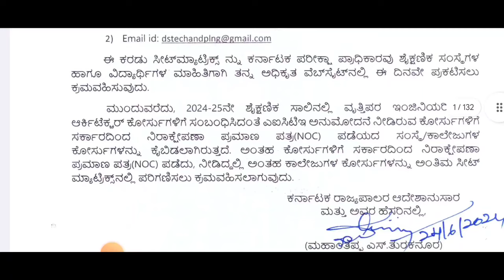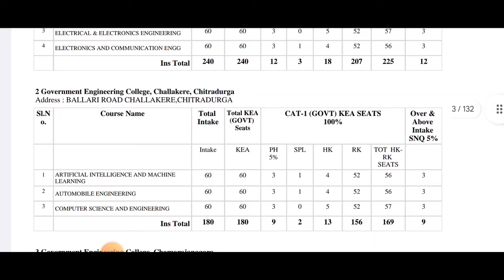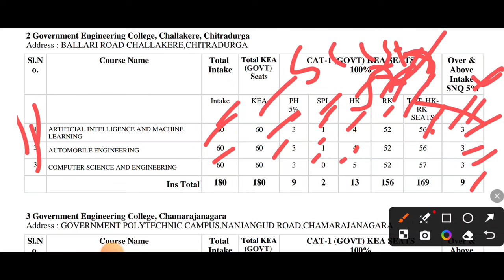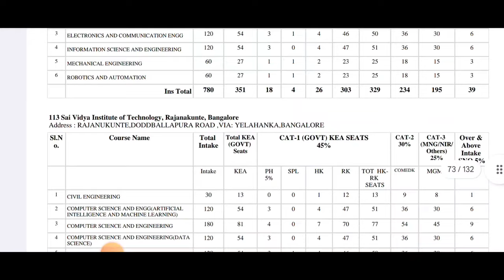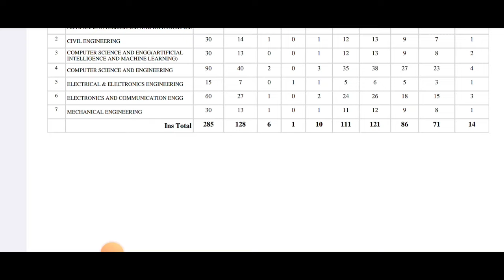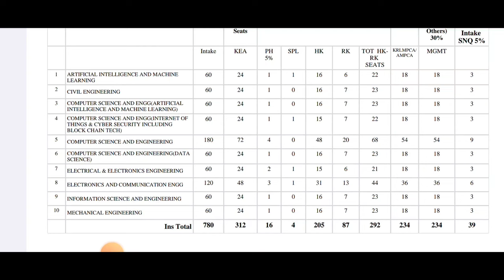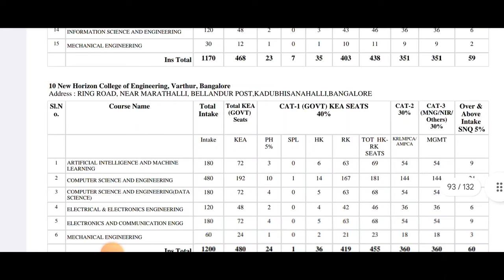KCET ALL COLLAGE SEAT UPDATE|CATEGORY WISE|U MUST KNOW THIS|students solution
Upi id:hatersvtu@ybl